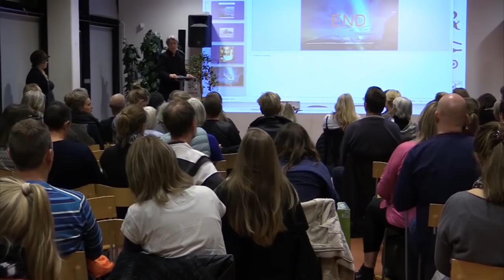ד"ר סוזן המפריז - שאלות ותשובות על חצבת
סשן שאלות ותשובות לאחר ההרצאה "הסכמה מוכוונת" בקופנהגן 2015
ההרצאה עצמה עוסקת במחקר השקרי של מינה על כך שתחלואה בחצבת גורמת לאבדן הזיכרון החיסוני ולמחלות עתידיות דמיוניות